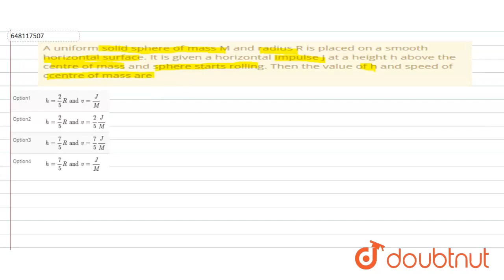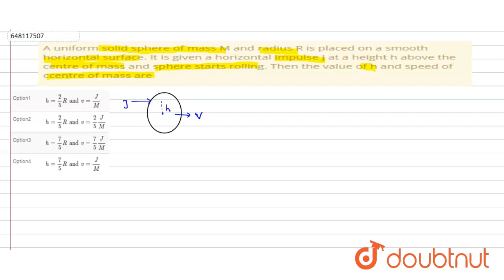A uniform solid sphere of mass M andradius R is placed on a smoothhorizontal surface. It is give...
A uniform solid sphere of mass M andradius R is placed on a smoothhorizontal surface. It is given ahorizontal impulse J at a height h abovethe centre of mass and sphere startsrolling. Then the value of h and speed of ccentre of mass are
Class: 12
Subject: PHYSICS
Chapter: NTA TPC JEE MAIN TEST 100
Board:NEET

👉 Have Any Query? Ask Us.